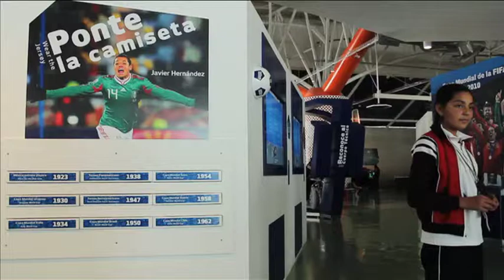Try the Jersey On - Ponte la Camiseta - probador virtual - virtual fitting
"Ponte la camiseta".
Aplicaciones interactivas desarrolladas para nuestro cliente Museo Mundo Futbol Pachuca.
Locomoción 3d